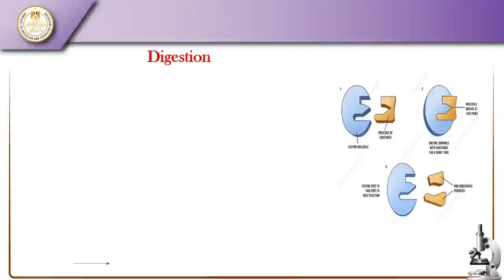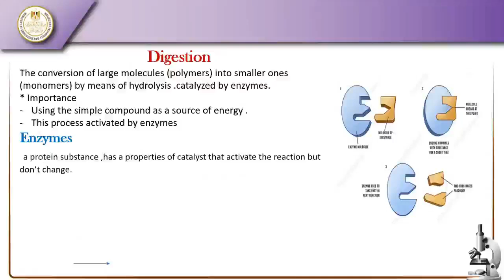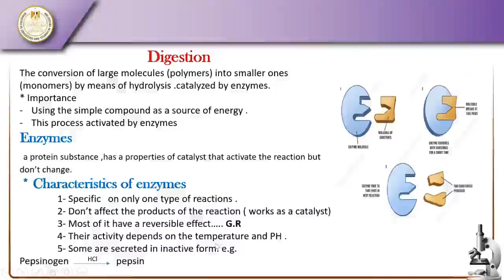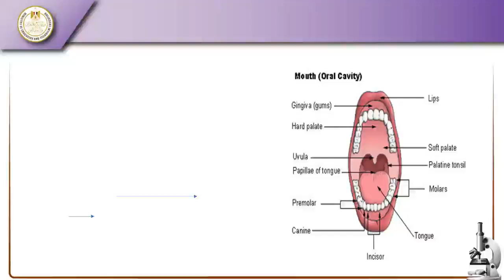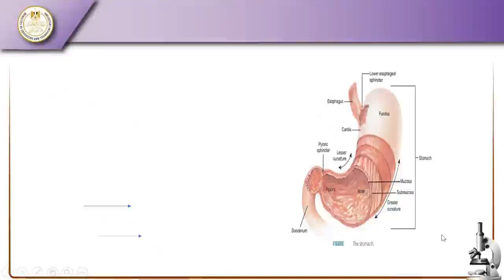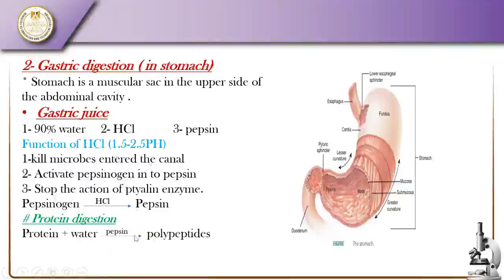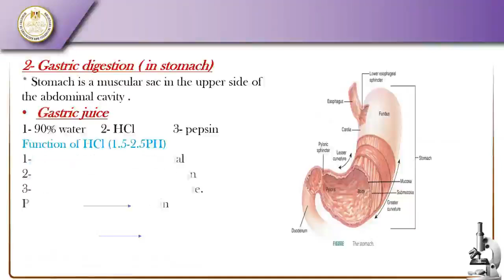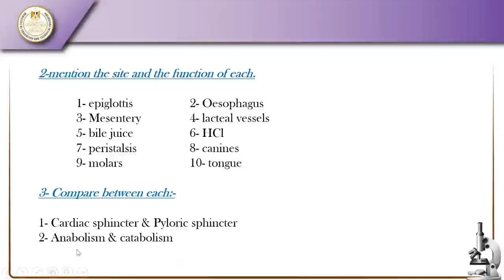Heterotrophic Nutrition In Man (05) أحياء لغات الصف الثانى الثانوى الفصل الدراسى الاول 2024-2025.